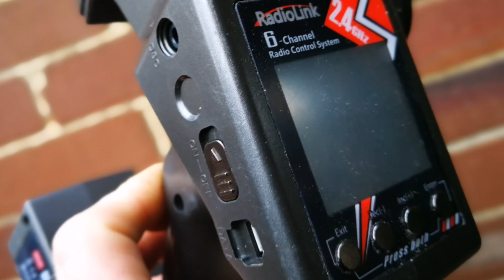Custom RC transmitter - Radiolink RC6GS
Got bored. So decided to tart up my transmitter.